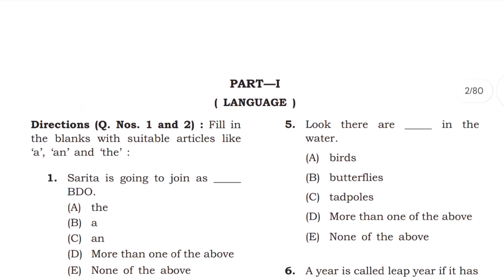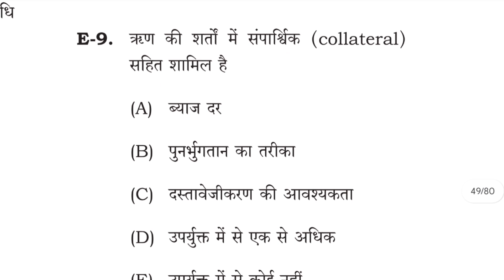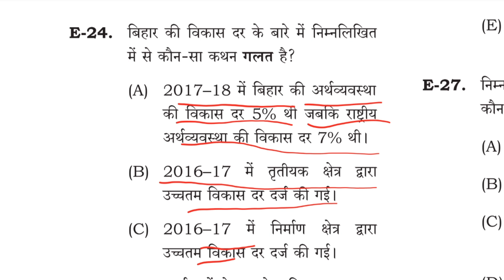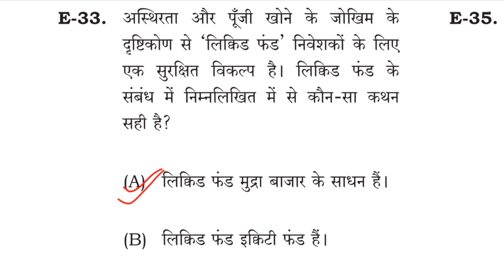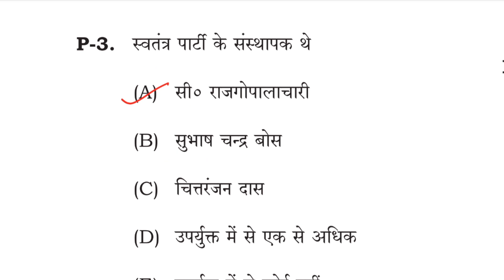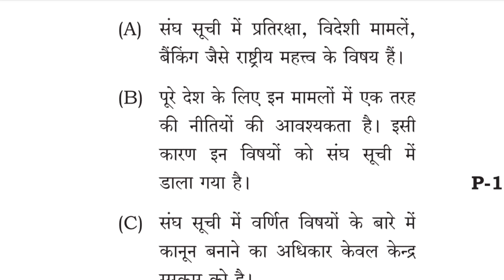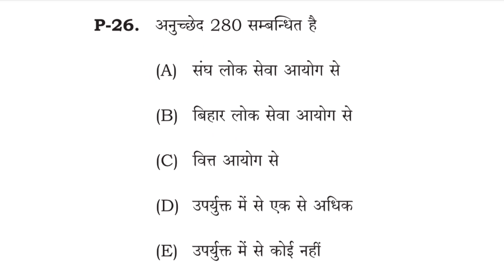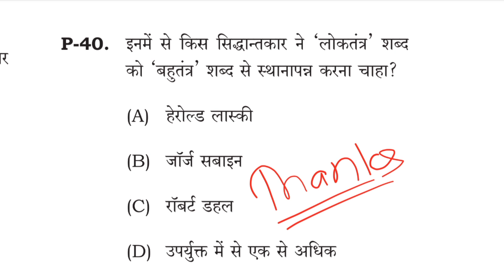BPSC TRE 2.0 || BPSC TRE 2.0 Class 6 to 8 Social Science Official Answer Key || Economics & Polity